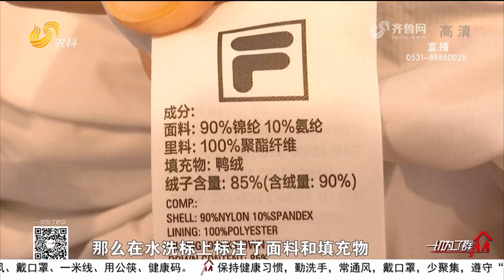down coats enjoy popularity in winter